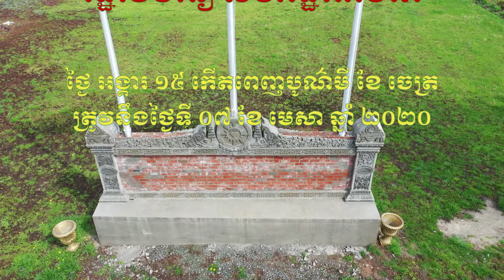ទិដ្ឋភាពថតពីលើជុំវិញ វត្តធម្មរង្សី រដ្ឋវើជីនៀ សហរដ្ឋអាមេរិក នៅថ្ងៃទី ៧ ខែមេសា ឆ្នាំ ២០២០ -04/07/2020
ថ្ងៃទី 04/07/2020